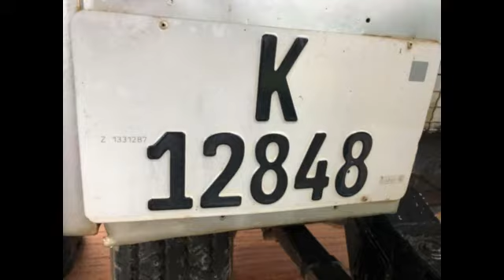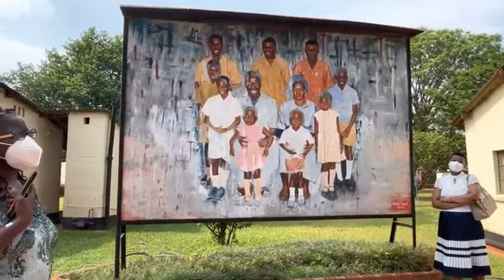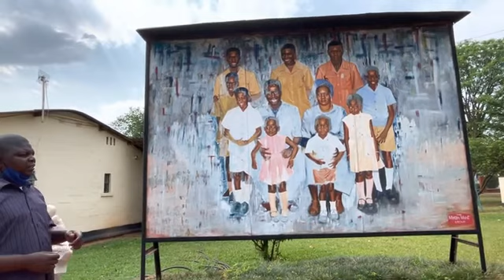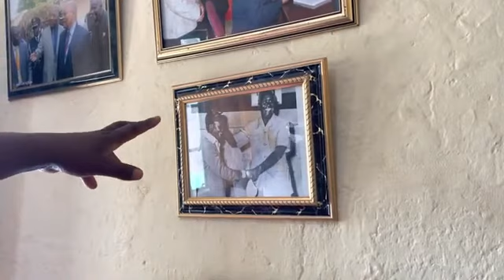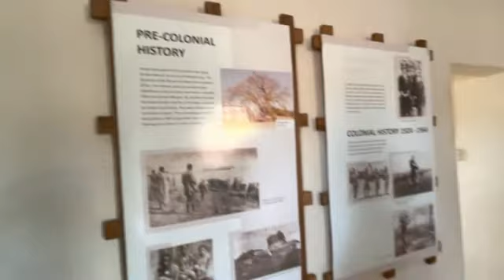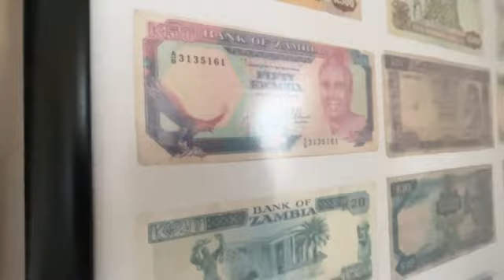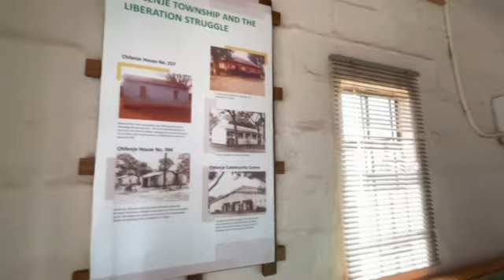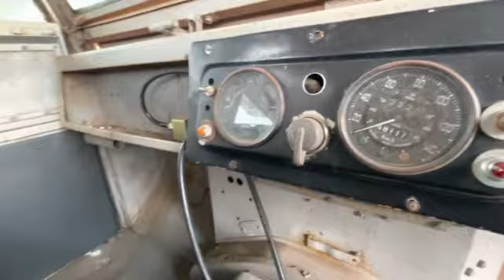Visit to Chilenje House 394 Lusaka (Zambia) - Home of Dr Kenneth Kaunda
Gratitude to the National Institute for the Humanities and Social Sciences for the funding
Gratitude to our guide for the day
Grateful to Prof Munacinga Simatele (UFH) and Dr Newlin Marongwe WSU

Audio: Mpelembe Network

Pictures and recording by Prof Willie Chinyamurindi